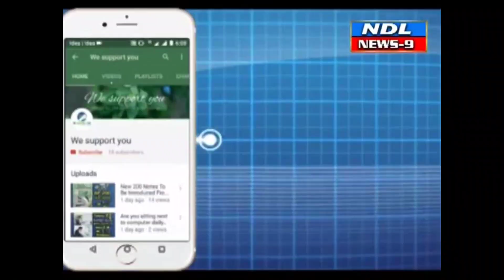నంద్యాల 24.వార్డులో జాతర. జగదీశ్వర్ రెడ్డి కి ఘన స్వాగతం..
Nandyal News9---నంద్యాల  24 వ వార్డు లో సాయిబాబా నగర్ ఫకీర్ పేటలో వెలసిన మౌలాలి స్వామి జాతర ఘనంగా నిర్వహించారు ఈ సందర్భంగా 24 వ వార్డు కౌన్సిలర్ షహనాజ్ వార్డు ఇంచార్జి రహంతుల్లా ముఖ్య అతిధులు వైసిపి నాయకులు జగదీశ్వర్ రెడ్డి వైస్ చైర్మన్ కౌన్సిలర్లు లకు ఘనంగా స్వాగతం పలికారు మౌలాల స్వామికి ప్రత్యేక ప్రార్థనలు నిర్వహించారు ఈ సందర్భంగా ముఖ్య అతిధులు మాట్లాడుతూ 24 వ వార్డులో వెలసిన మౌలాల స్వామి నీ దర్శించుకోవడం   చాలా సంతోషంగా ఉందని మౌలాల స్వామి ఆశీస్సులు ప్రతి ఒక్కరికి ఉండాలని తెలిపారు అదేవిధంగా ముఖ్య అతిథులను కమిటీ సభ్యులు ఘనంగా సన్మానించారు ప్రజలకు  అన్నదానం ప్రారంభించారు